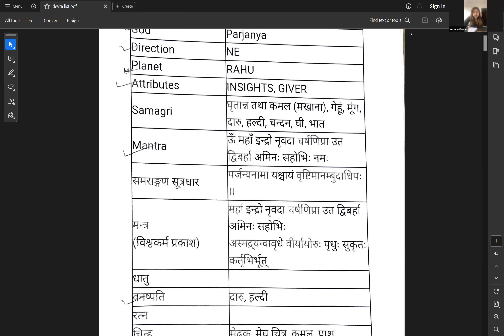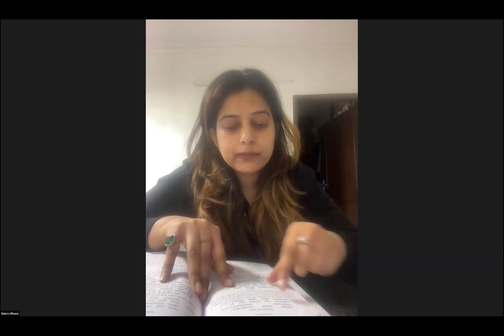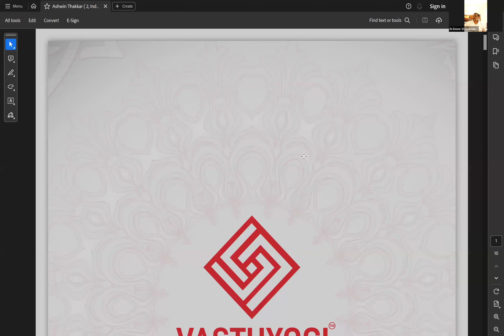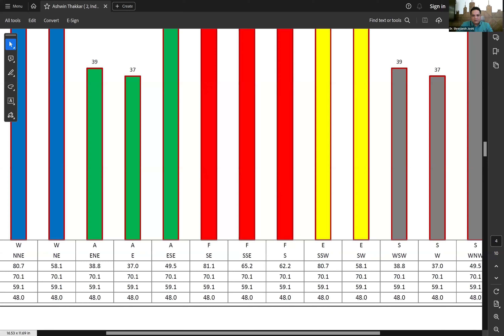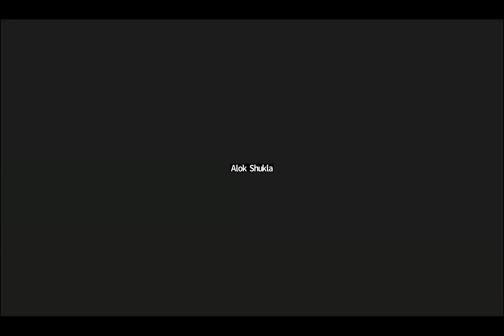Devtas and Attributes , Best Vastu Course Online Free. Class 15 _ Dt 28/02/2024-(Part-1)